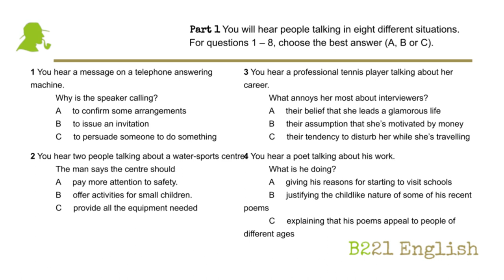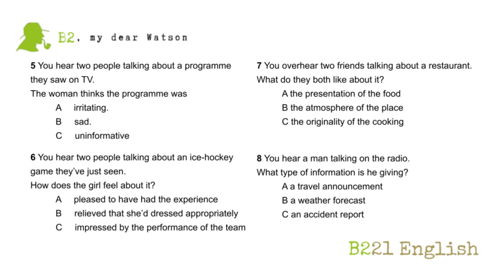B2 Cambridge Sample Test - Listening Part 1